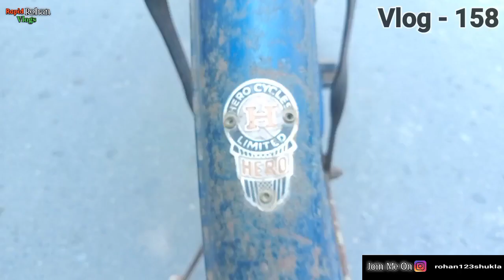Happy World 🌍 Cycle Day || Vlogger Rohan Shukla || ®®V •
VIDEO TITLE :- Happy World 🌍 Cycle Day || Vlogger Rohan Shukla || ®®V •

Hello Friends Welcome To My 2nd YouTube Channel "Rapid Rohan Vlogs"  I Am Rohan Shukla From West Bengal ( Dooars )

In This Channel You Will Get To See Only My Vlog Videos.

I Will Keep Making Such A Good Videos Continuously And Will Keep You Guys Entertained.

       * Channel Owner Rohan Shukla *